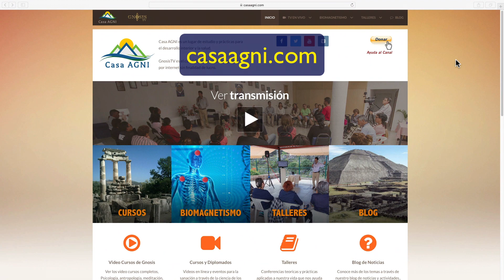Promo Diplomado 2 en Biomagnetismo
El temario del diplomado en el nivel 2 consiste en:
- Bases físicas de la terapia biomagnética
- El sistema límbico y las emociones – Bases Químicas
- La columna vertebral y su relación con los órganos y emociones
- Estados de ansiedad, depresión, miedo, culpa, etc.
- Carácter y temperamentos: variantes de la personalidad
- Ayudando a la relajación para la terapia biomagnética.
- Biomas emocionales y vicerales
- GeoBiomas complementarios
- Emociones negativas y meditación con dos imanes (Goiz)
- Meditación y equlibrio emocional: La silla magnética
- Prácticas en camilla
- Los Ritmos Biológicos
- Acupuntura sin agujas: Taikypuntura y los meridianos chinos
- Introducción a la filosofía oriental:
Elementos: fuego, metal, agua, tierra,  madera
Meridianos o circuitos energéticos
- Biocircuitos: aplicación del mandala

- Estudio general y conferencias complementarias:
• Equilibrio y Armonía: Fibonacci y la proporción sagrada
• Neuroplasticidad
• Bruce Lipton: pensamiento, emoción, salud.
• Contaminación Electromagnética
• La Yoga del Sueño

Curso impartido por la terapeuta Marissa Ramirez Alcocer .
Basado en conocimientos ancestrales de los puntos energéticos de la medicina china, la geometría sagrada y el eje de nuestro cuerpo, la columna vertebral.